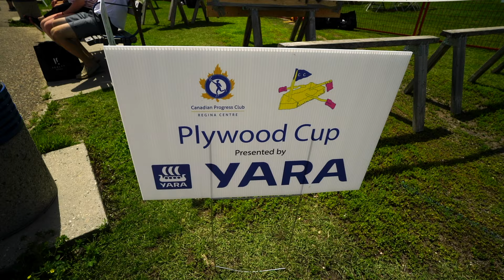Canada Day 2019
Wascana Park, Regina, Canada Day Celebrations